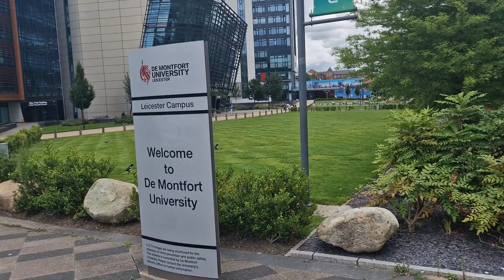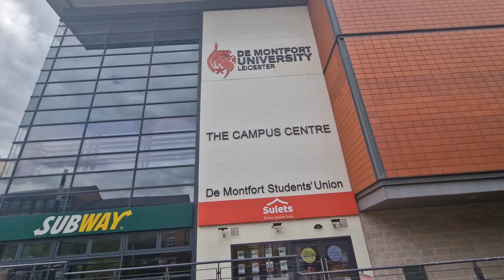campus studentesc in UK